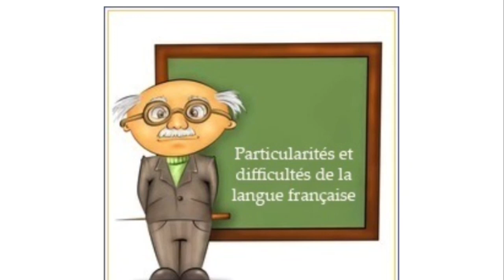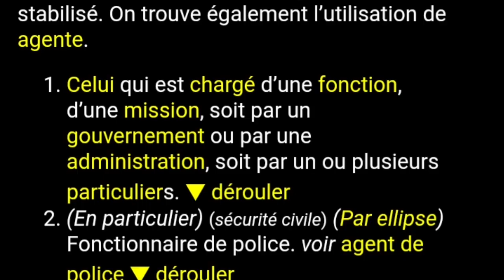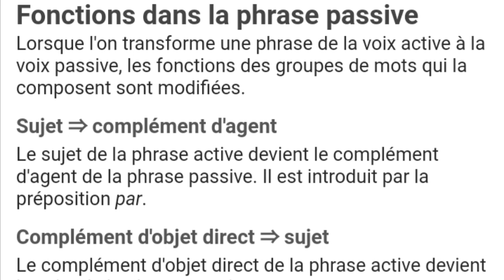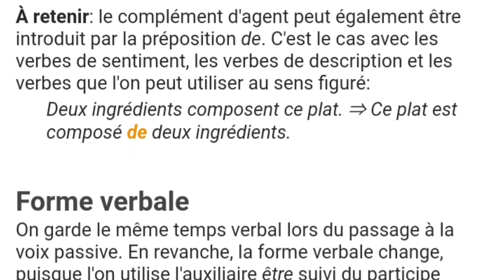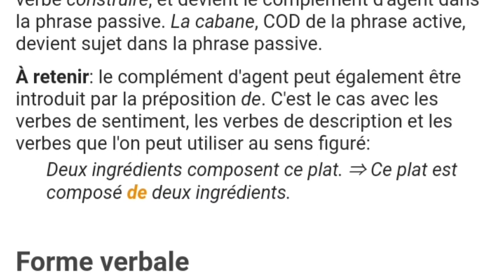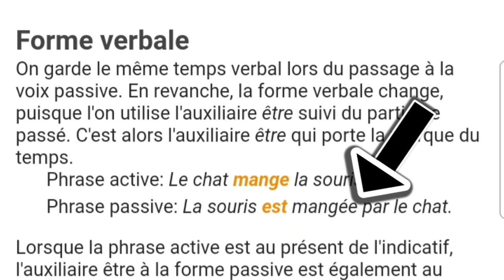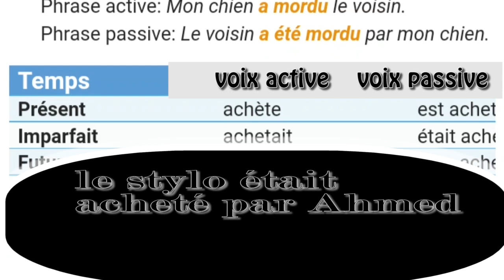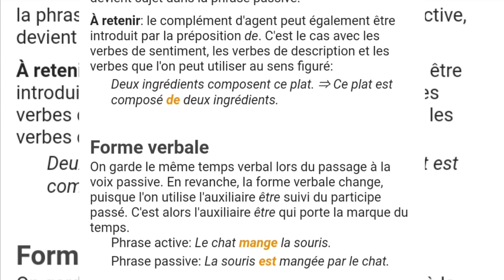grammaire, voix active et passive.